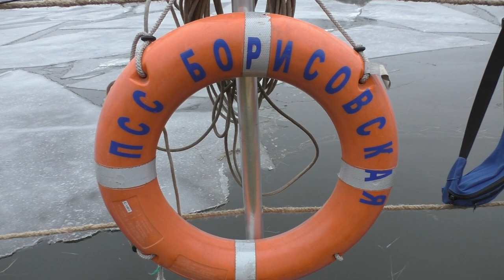Крещенские купания 2020